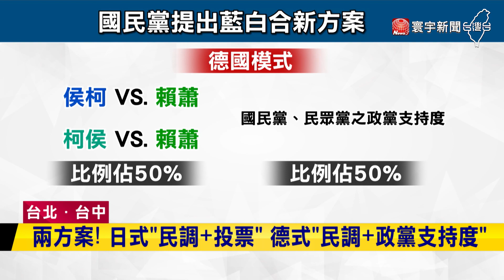朱立倫不放棄藍白合！拋2方案：火車還沒到站｜寰宇新聞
藍白合有新進度，國民黨主席朱立倫，提出兩個新方案，一個是日本模式，另一個則是德國模式，朱立倫更透露，跟柯文哲通話時，他還說偏愛日本模式，對結果相當樂觀，但柯文哲想一想最後還是堅持全民調，不過願意讓步，若勝負在誤差範圍內，就會直接當副手，雙方還是沒共識，不過朱柯兩人都強調，火車根本還沒到站，還有機會協商。